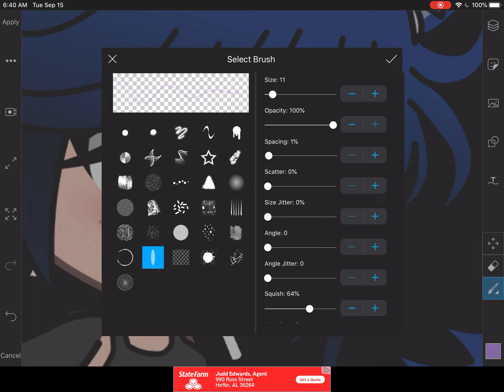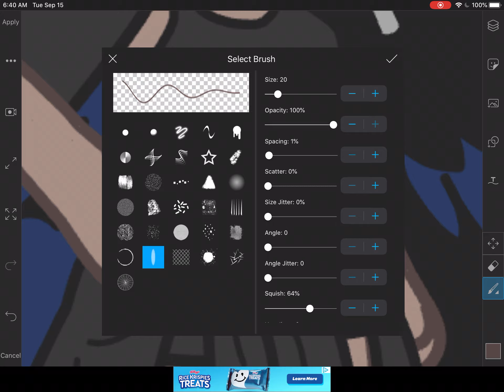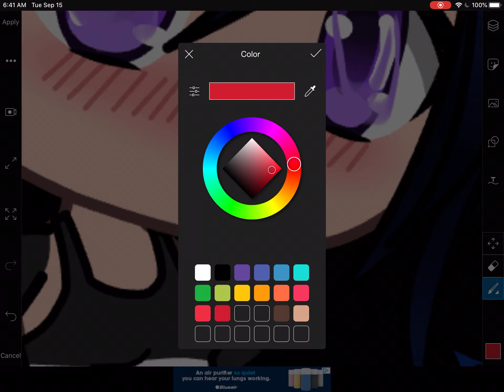Just a little tip of how to edit yourself on PicsArt